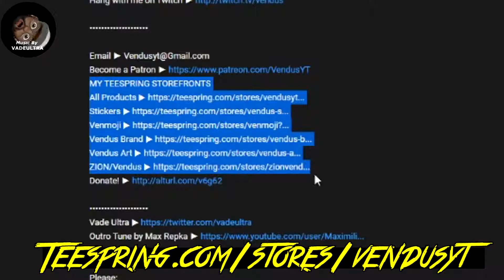Our Stands Are Still Fighting! 😱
| Jono's Strange Journey Bento Oreo #23 |